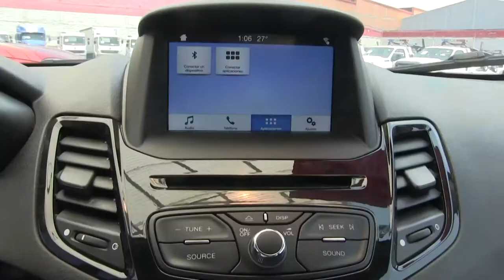Ford / Fiesta / 2017